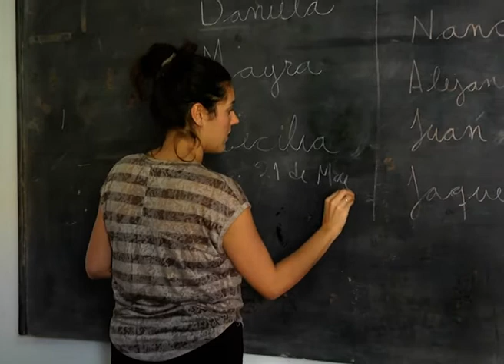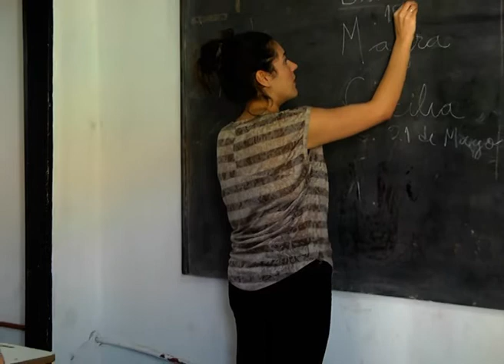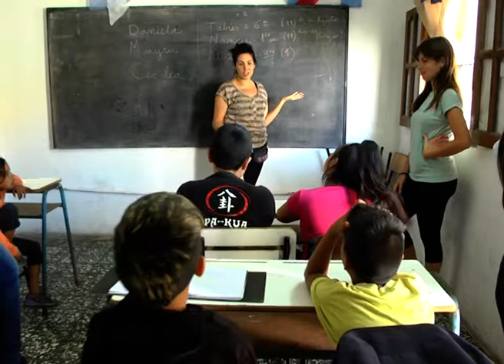CENTRO SOCIAL SAN AGUSTIN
EDUCANDO EN MOVIMIENTO EN SAN AGUSTÍN
DAN APOYO ESCOLAR E INICIACIÓN DEPORTIVA EN EL RODEO 750